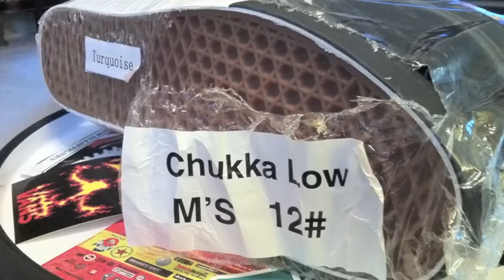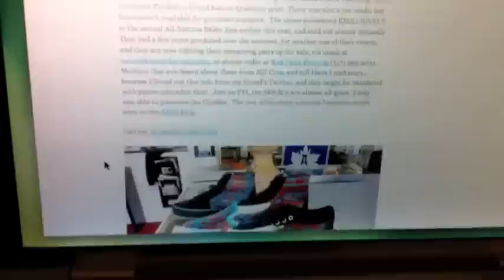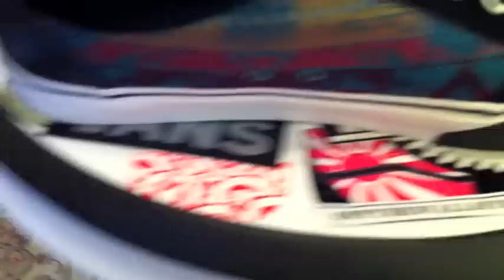VANS x Pendleton x All Nations Skate Jam - Turquoise Chukka Low